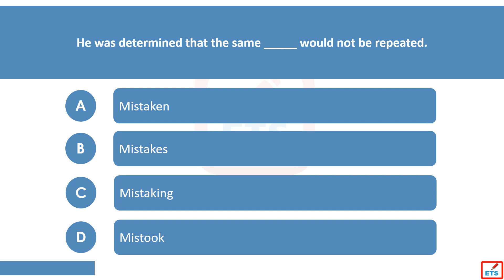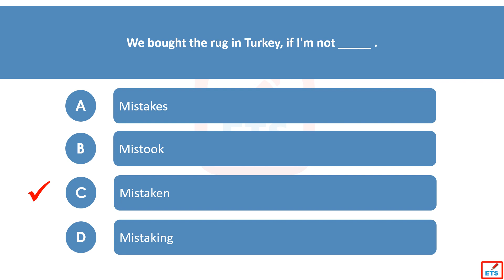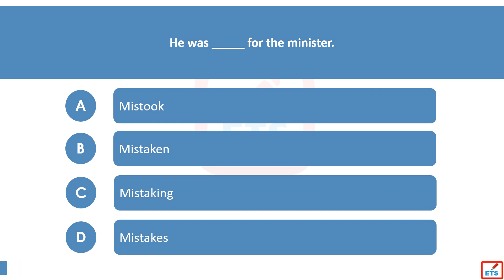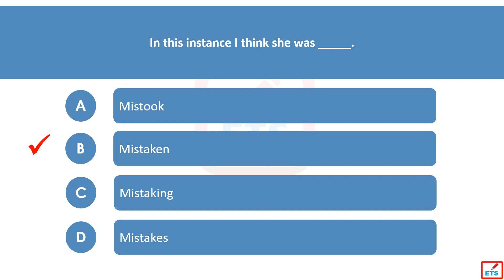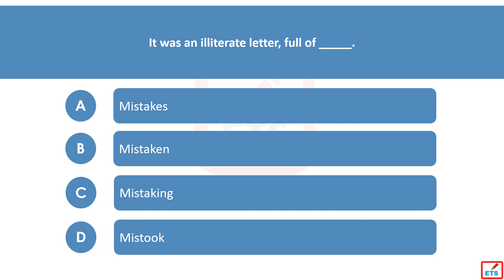Mistook, Mistakes, Mistaken, Mistaking Quiz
Mistook, Mistakes, Mistaken, Mistaking Quiz. This video helps you learn English tenses and verbs. You can practice English tenses and verbs online by taking the quiz